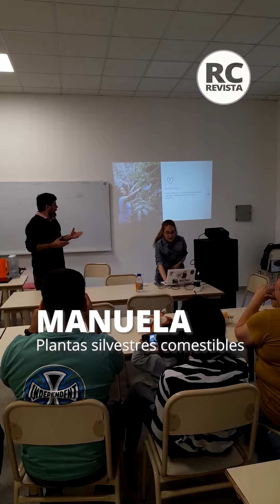Manuela: plantas comestibles silvestres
Manuela Gallardo y Ariel Ledesma son de 4º del Profesorado de Biología y en su proyecto de extensión investigaron sobre las plantas silvestres comestibles que se desarrollan en el Jaaukanigás.

El rescate los llevó a saberes ancestrales y la revalorización de plantas como el Algarrobo y la Palmera Pindó que fueron pilares para los antiguos pobladores del lugar.

Para presentar los resultados de su trabajo invitaron a Vicente Cuevas con quien cocinaron hamburguesas de ortigas que acompañaron con jugo de limón, yanten y salvia.